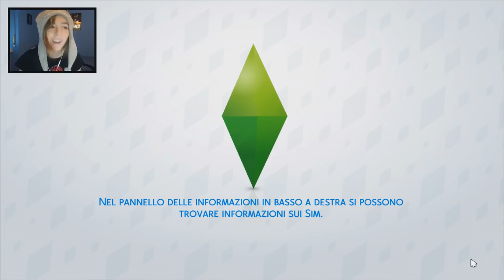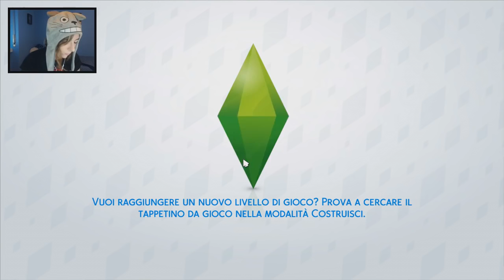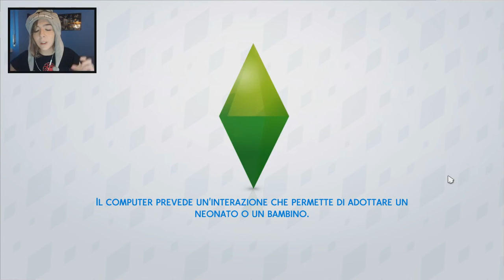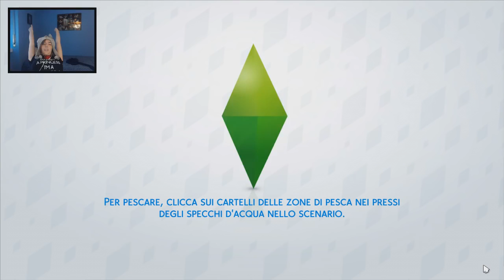LA VECCHIAIA E GIUNTA The Sims 4 #80